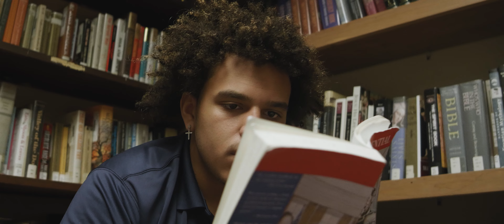SMG - St. Thomas More School (STM) Video #2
SMG - St. Thomas More School (STM) Video #2 - Titles (April 2023)